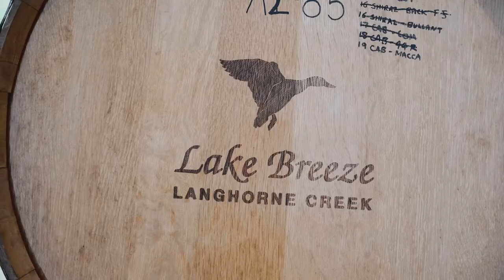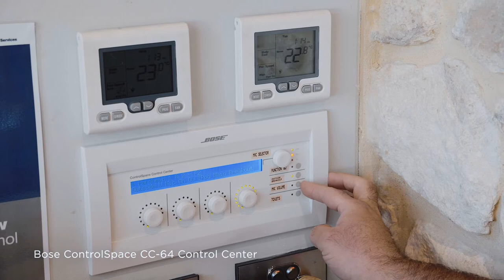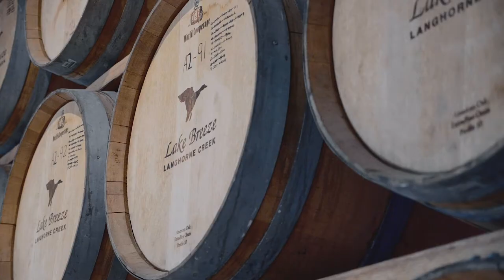Bose Professional Case Study - Lake Breeze Wines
Watch how Bose Professional and Home Digital Systems created an audio experience that made Lake Breeze Wines' ample space feel warm, intimate, and inviting for its guests.